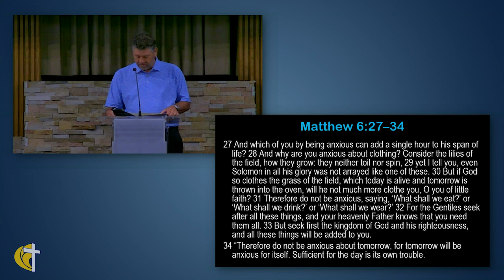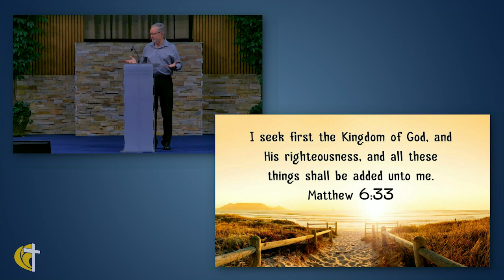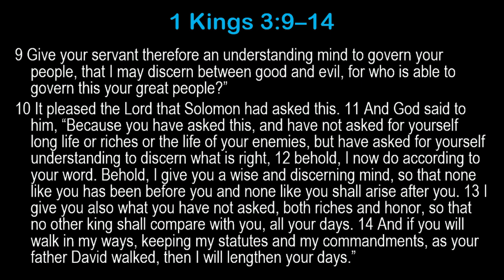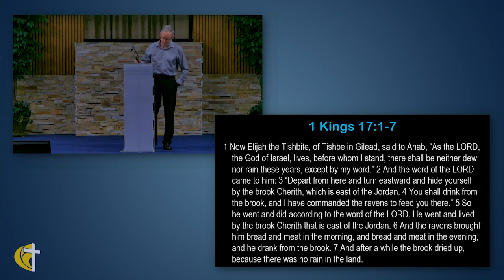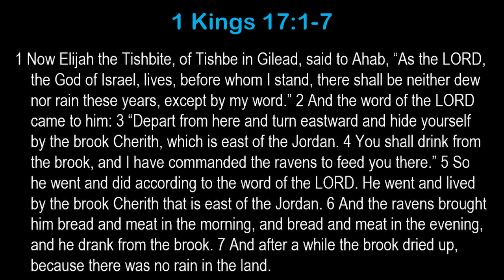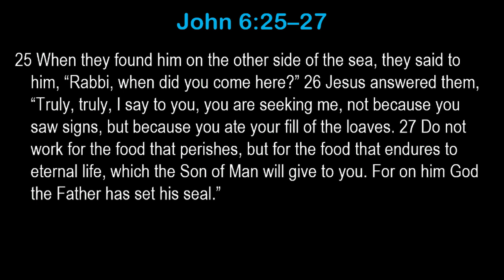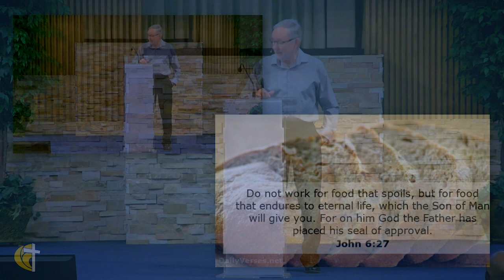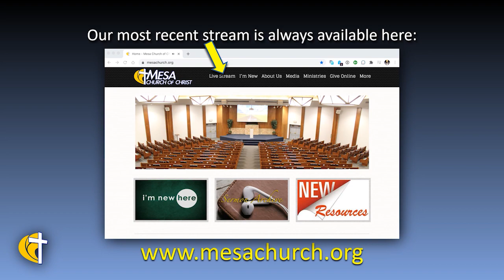The Things Added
It is overwhelming thinking we have to do it all. There are some things we can do that makes a difference. If we follow God we receive blessings he gives. We pray and he answers. We ask and he gives. How can we live this life without him?